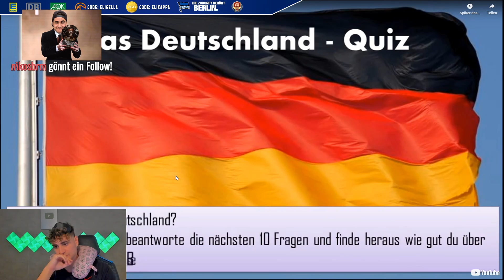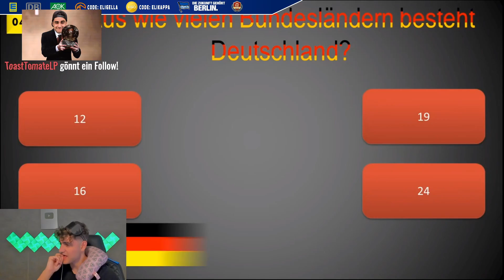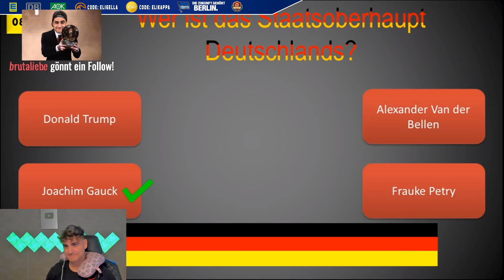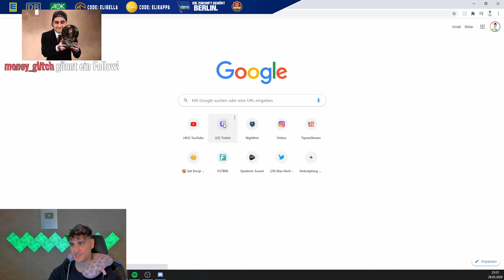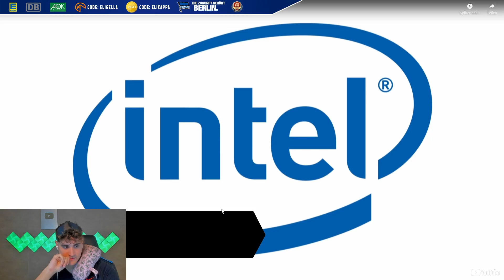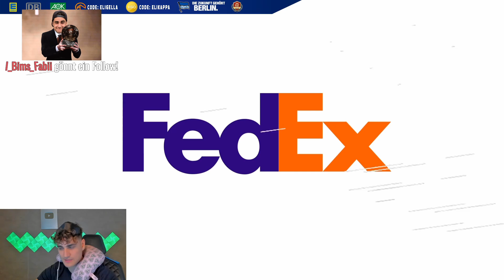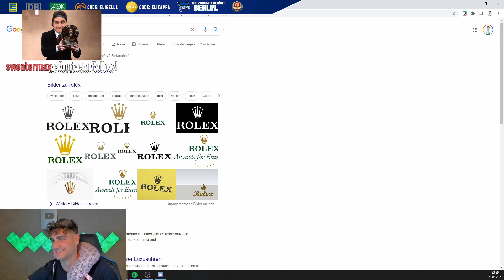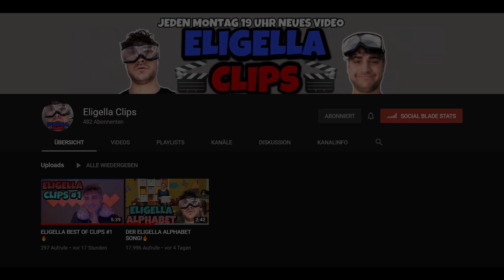WETTEN um SUBGIFTS gegen SIDNEY 🔥 TEIL 8 | Eligella